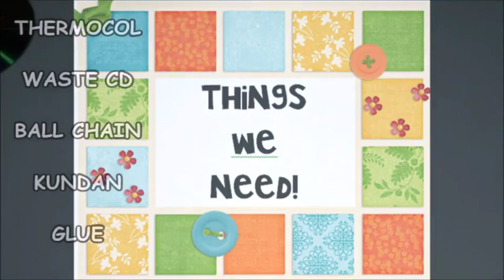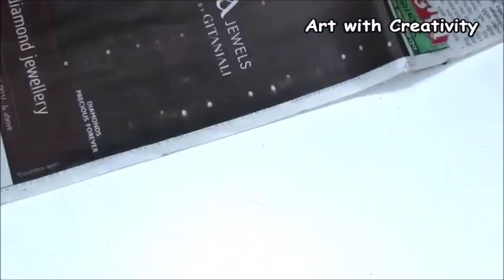how to make diya stand | DIY | Art with Creativity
how to make a diya stand

what is diya

A diya, deya, divaa, deepa, deepam, or deepak is an oil lamp, usually made from clay, with a cotton wick dipped in ghee or vegetable oils.

Clay diyas are often used temporarily as lighting for special occasions, while diyas made of brass are permanent fixtures in homes and temples. Diyas are native to India, and are often used in Hindu, Sikh, Jain and Zoroastrian religious festivals such as Diwali[2] or the Kushti ceremony. A similar lamp called a butter lamp is used in Tibetan Buddhist offerings as well. Diyas, also known as deepam in Tamil Nadu, can be lighted, especially during the Karthikai Deepam.

what is diwali(dipawali)

Diwali , the "festival of lights" is an ancient Hindu festival in Nepal (as Tihar) and India (as Deepawali) celebrated in autumn (northern hemisphere) or spring (southern hemisphere) every year. It is an official holiday in Fiji, Guyana, India,[5] Pakistan,[6] Malaysia, Mauritius, Myanmar, Nepal, Singapore, Sri Lanka, Suriname and Trinidad and Tobago. The festival spiritually signifies the victory of light over darkness, good over evil, knowledge over ignorance, and hope over despair.Its celebration includes millions of lights shining on housetops, outside doors and windows, around temples and other buildings in the communities and countries where it is observed.[10] The festival preparations and rituals typically extend over a five-day period, but the main festival night of Diwali coincides with the darkest, new moon night of the Hindu Lunisolar month Kartika in Bikram Sambat calendar. In the Gregorian calendar, Diwali night falls between mid-October and mid-November.

material used

thermocol
A4 Size color papar
glue gun
Zinc
waste news paper
waste cd/dvd
kundan

Channel Description

details bellow

1. Food and Recipe
2. Artistic Rangoli
3. Drawing on paper,Canvas,wood etc.
4. Paper Works
5. Wood Carving
6. Clay Craft
7. Nail Art & Mehendi designs